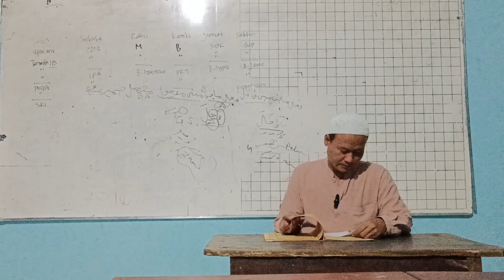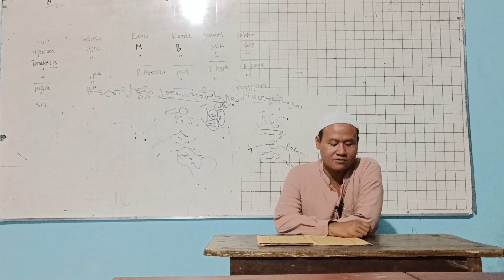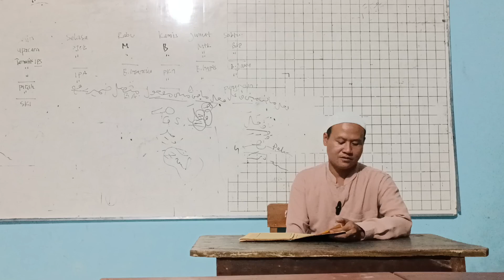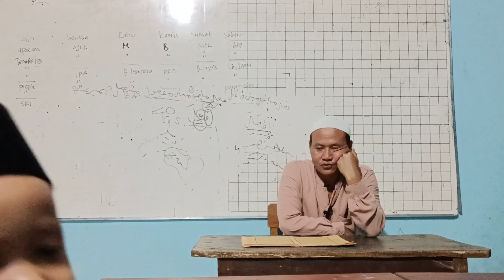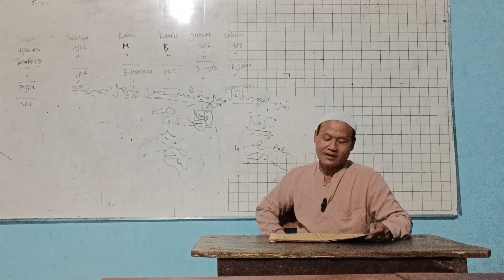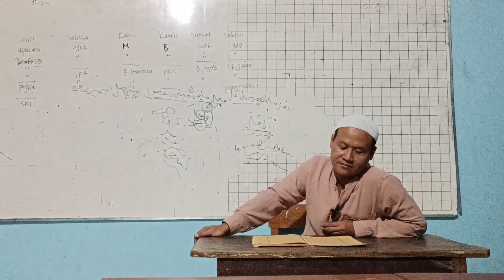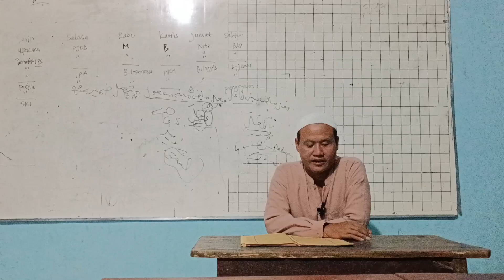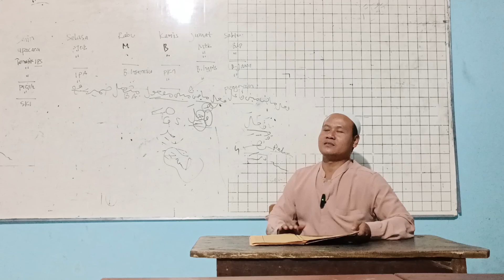Ngaji bareng gus abdul aziz, || Penjelasan Syarat Khutbah